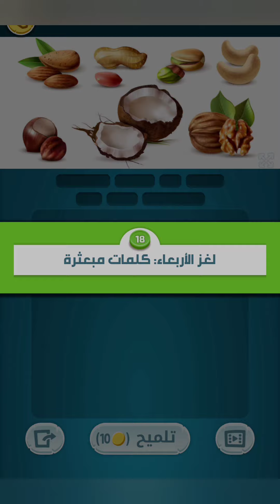حل لغز الأربعاء 18 سبتمبر 2024 كلمات_كراش حل اللغز اليومي